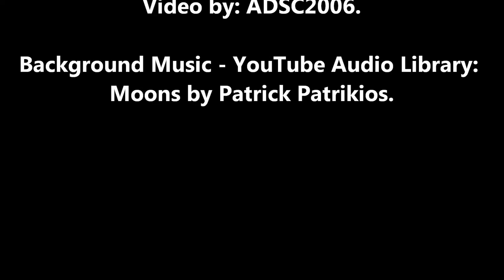Wild Turkeys Yard Visit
Wild Turkeys Visiting the Yard.